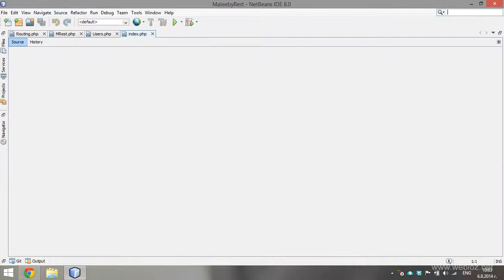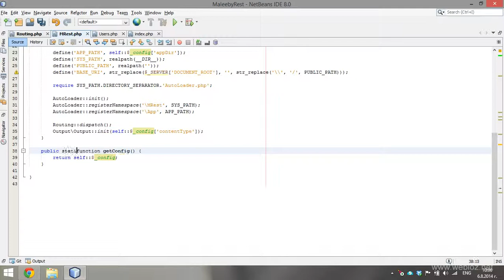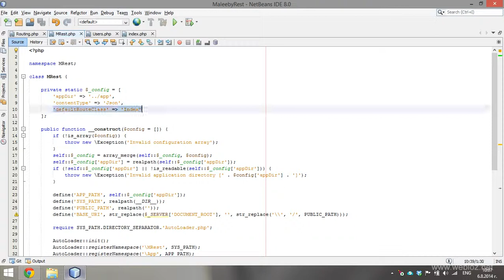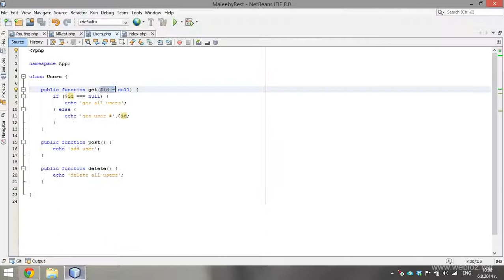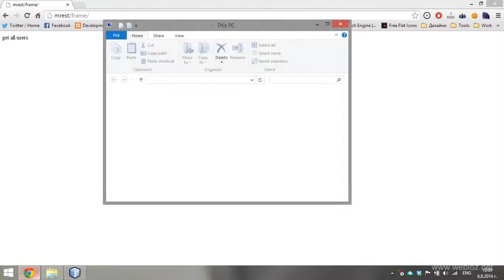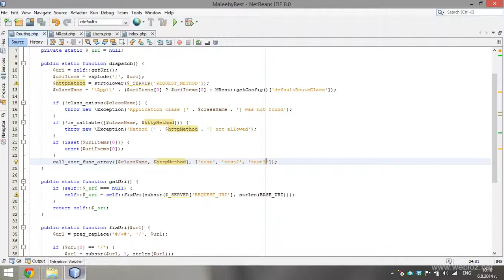07. Routing (2) - PHP Rest Framework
В този урок ще направим имплементация за клас, който да се зарежда по подразбиране при никакъв URI параметър.